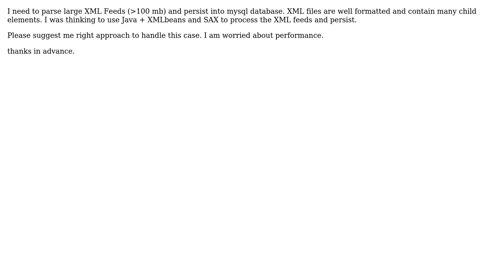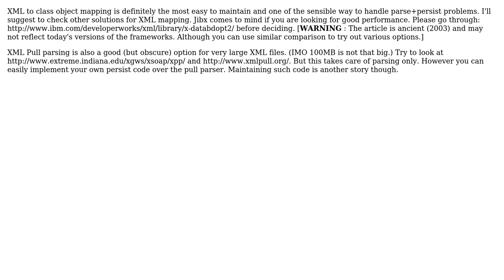parsing huge xml (2 Solutions!!)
parsing huge xml

With thanks & praise to God, and with thanks to the many people who have made this project possible! | Content (except music & images) licensed under CC BY-SA | Music | Images & others | With thanks to user Prabhu M user Elister user datag and the Stack Exchange Network Trademarks are property of their respective owners. You are responsible for your own actions.